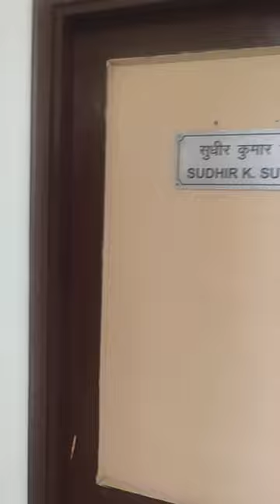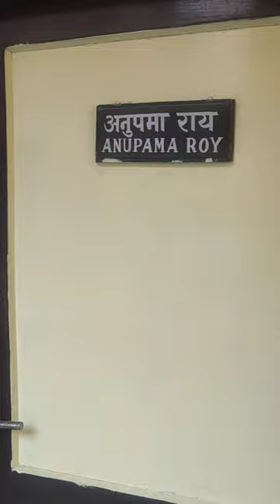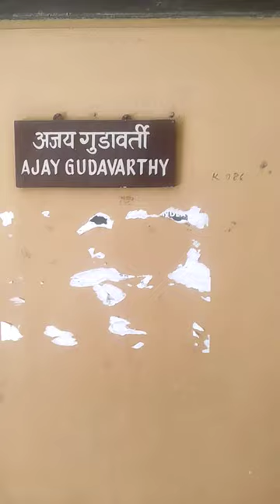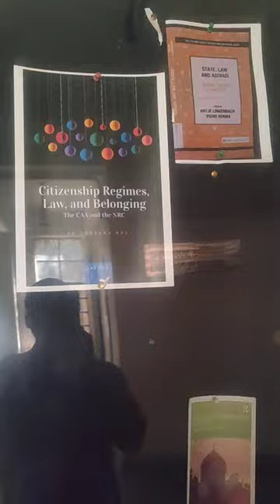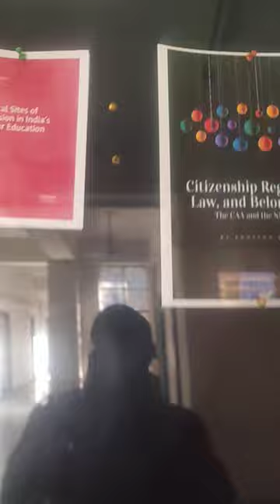JNU Diaries: Visit to the Centre for Political Studies (CPS) SSS 2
Centre for Political Studies (CPS)